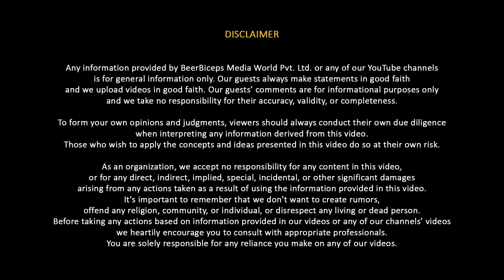Dhruv Rathee's Extreme Left Opinion - Ruchir Sharma And Ranveer Allahbadia Discuss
Today, on this very special episode of The Ranveer Show, we welcome Ruchir Sharma. He is an investor, author, fund manager, and columnist for the Financial Times. He is also the Chairman of Rockefeller International and Founder and Chief Investment Officer of Breakout Capital, an investment firm focused on emerging markets.

In this episode, we talked about the current political scenario of India and what are his views towards India’s economic growth. We talked about the subject of economics, the views of extreme left vs. extreme right, the work of the previous government vs. the work of the current government, the reason behind China’s extensive growth in the 80s, India in 2020, his opinion on the BJP government, and much more.

This was a geopolitical special with Ruchir Sharma where we delved into all the economic and political aspects of the nation. I am pretty sure that we have found another all-star for TRS.

About :
Best Of TRS is a collection of nuggets, full of travel experiences, leadership lessons, interesting recommendations, and information-packed fueled videos with the good old BeerBiceps positivity!